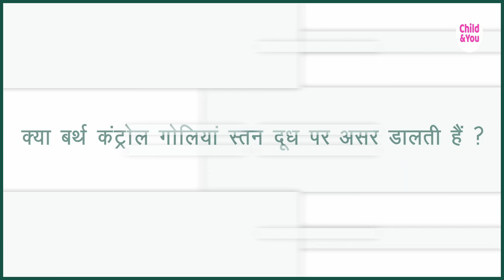स्तनपान कराने के दौरान क्या गर्भनिरोधक गोलियां लेना सुरक्षित है? | डॉ. पारेख और डॉ. प्रीती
गर्भनिरोधक का फैसला करना और  उसके लिए गोलियां खाना स्तन दूध की पैदावार पर असर डाल सकता है। तो क्या लैक्टेटिंग मां बर्थ कंट्रोल की गोलियाँ ले सकती है? स्तनपान कराते समय क्या आप बर्थ कंट्रोल पर रह सकती हैं? क्या स्तनपान कराते समय ओरल कॉण्ट्रासेपटिव पर रहना सुरक्षित है? और स्तनपान कराने के दौरान कौन सा बर्थ कंट्रोल उपाय सुरक्षित है?

इन सभी सवालों के जवाब डॉ. निहार पारेख और डॉ. प्रीती गंगन ने इस एपिसोड में दिए हैं।